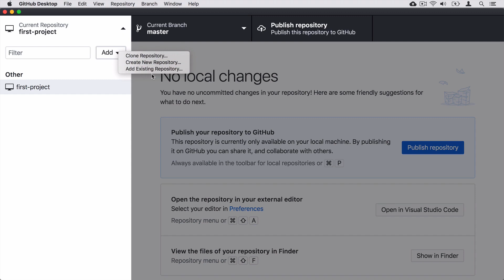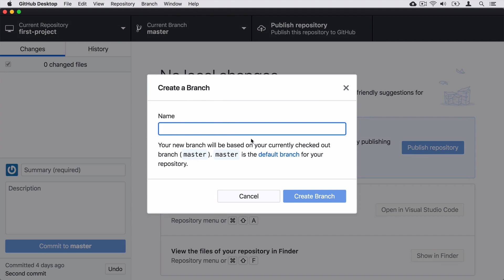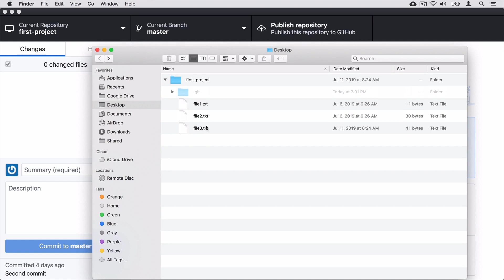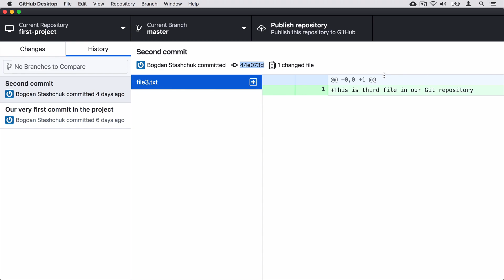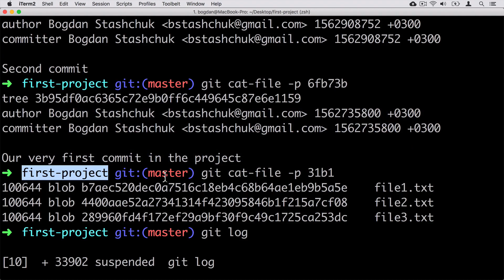Git branches and Git HEAD: 53 GitHub Desktop Overview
🔥 Wanna learn more? My personal website with all courses that I teach